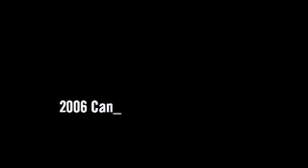Canadian Snowbirds - CIAS 2006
Canadian Snowbirds, 431 Squadron are one of the worlds best aerobatic and stunt flying team - always an air show highlight!

Filmed on Labour Day during the 2006 Canadian International Air Show in Toronto, ON.